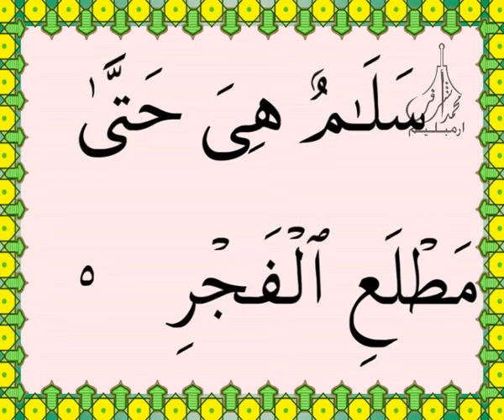سورة القدر القرآن الكريم بالخط العثماني بصوت قارئ الشيخ سعود آل شريم